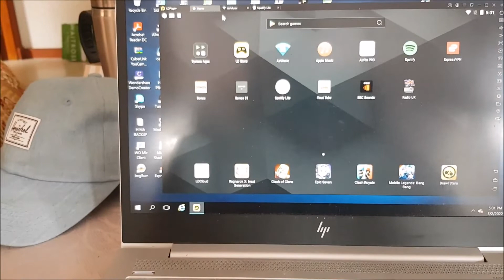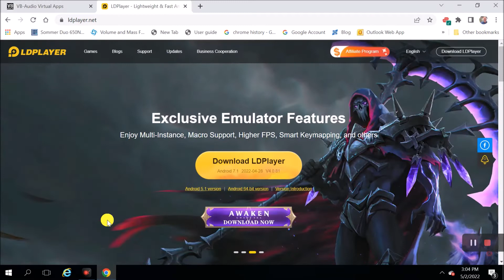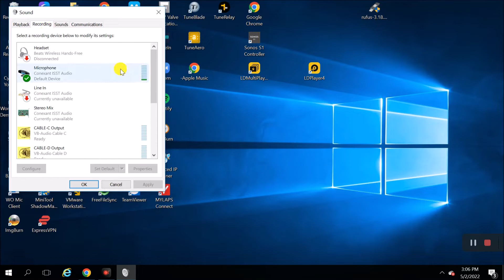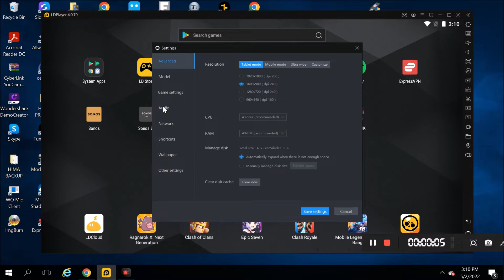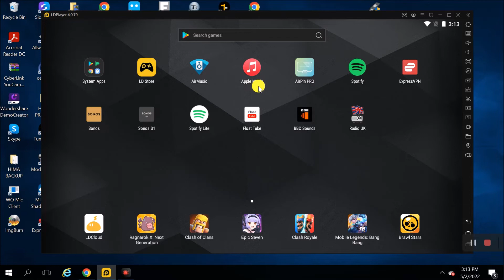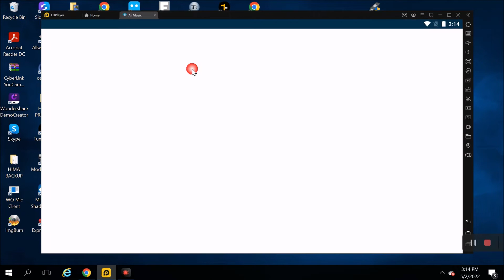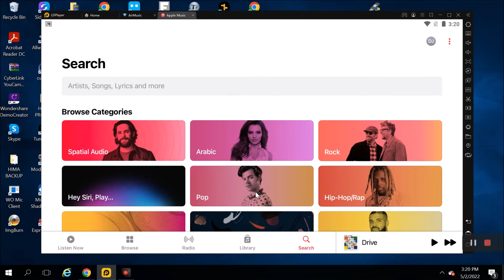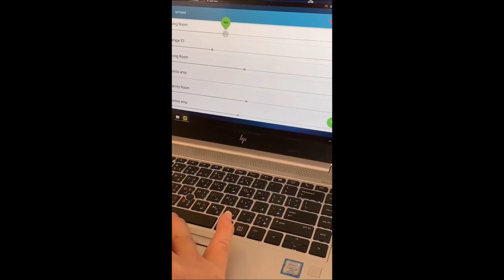Play Sonos S1 and S2 together using a PC or Laptop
How to Play Sonos S1 (generation1) and Sonos S2 (generation2) speakers together in synch on a standard laptop or PC. Note PC must be capable of virtualization (less than 5 years old)  core I5 or I7.

Download and install LDplayer from LDPLAYER.NET.  I used LDPLAYER as this emulator allows stereo sound input the other emulators only have Mono microphone input. This is an android emulator which allows you to run android apps on a PC

Download VB virtual cable from VB-AUDIO.com and install as described on their website.